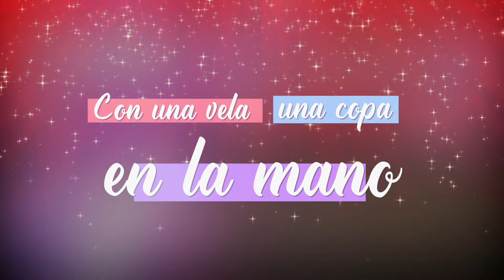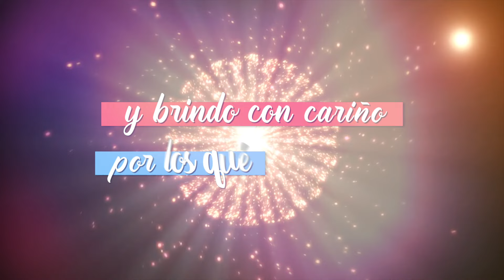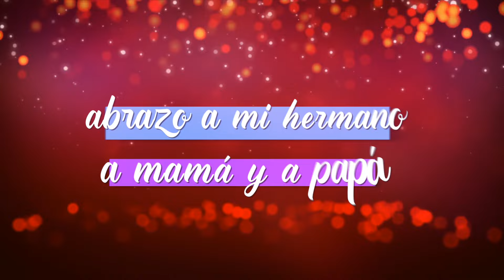Llega Diciembre, BandaFiesta - Video Letra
Ya se siente que Llega Diciembre 🎉🎊⛄🎅 disfruta el nuevo video interpretado por Bandafiesta. Gózatelo en estas fiestas

Autor: Jaime Alberto Uribe

Letra:

Y ya se siente viene diciembre
llegó la fiesta, llegó el amor
y la familia entera se congrega
otro año que llega alegría y dolor
es lo que siente la gente en las calles,
alivian las penas, resurge el perdón

Y la nostalgia invade el corazón
recordando a aquellos que no están
a los que un día del lado se fueron
por siempre partieron pa' no regresar
con una vela, una copa en la mano
abrazo a mi hermano, a mamá y a papá

Llega diciembre, en navidad y en año nuevo vamos a celebrar
Con la esperanza, la fe y el consuelo para los que tienen triste navidad

En año nuevo y en navidad
Quiero desearle a todo el mundo paz y prosperidad
Y brindo con cariño por los que ya no están

La rumba sigue con Bandafiesta hasta que amanezca

con una vela, una copa en la mano abrazo a mi hermano, a mamá y a papá.